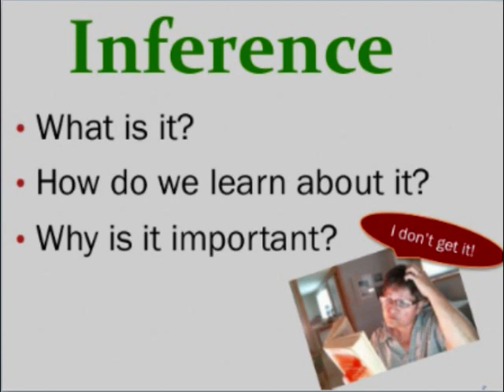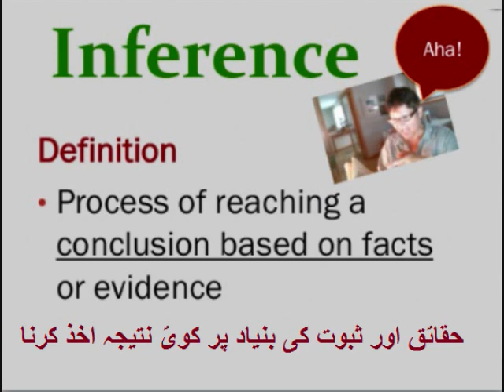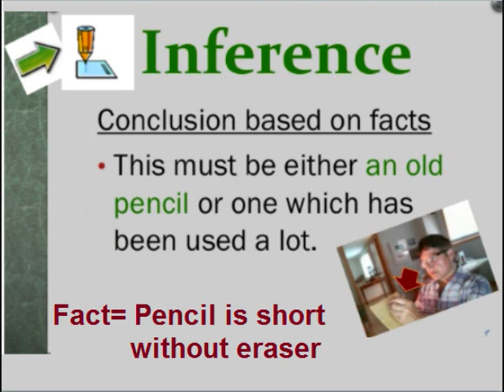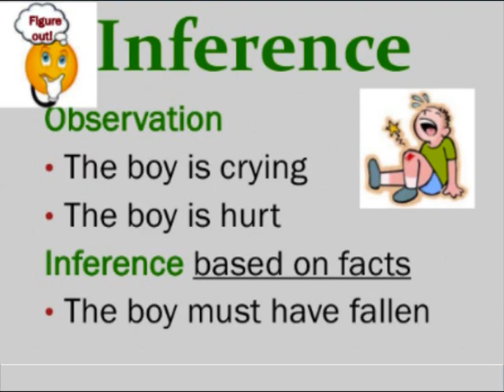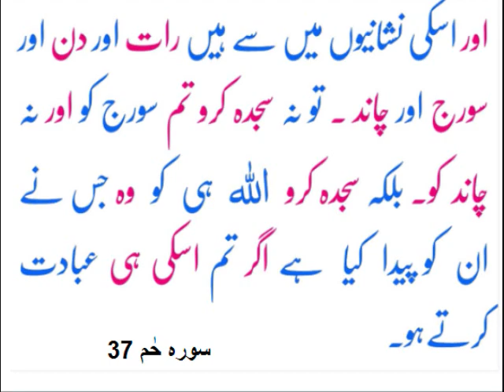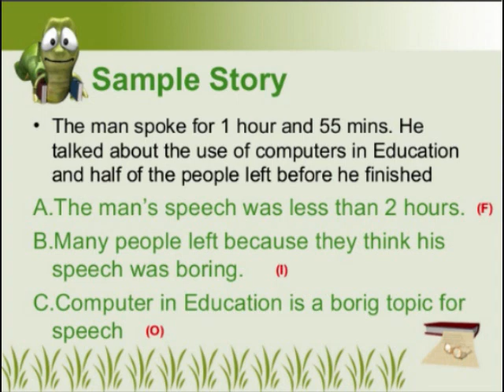Class 9 - English - Unit -8.2-Stopping by woods on a snowy evening-What is Inference?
9th English Unit 8.2, What is Inference, in Urdu